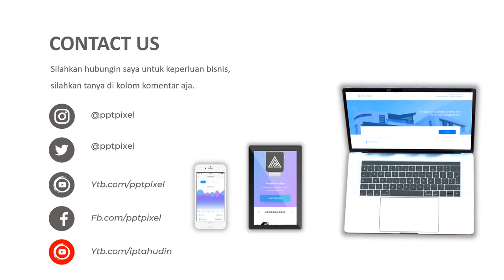Contoh Video Iklan Kaca mata, Optik, mata minus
Video berikut adalah video company profile perusahaan Kaca mata. Nama perusahaan di video ini hanyalah fiktif belaka. Hanya sebagai contoh saja.